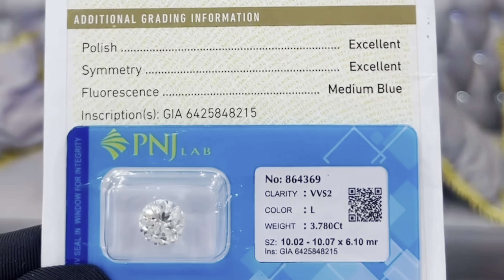Nhẫn Kim Cương Thiên Nhiên 10Li L Vvs2 3Ex Mb GIA PNJ Vỏ Nhẫn Full 3Mặt Xoàn Tấm 5li DF Sang Trọng